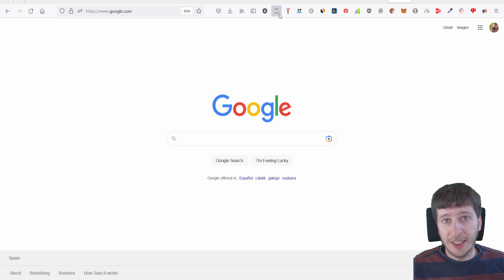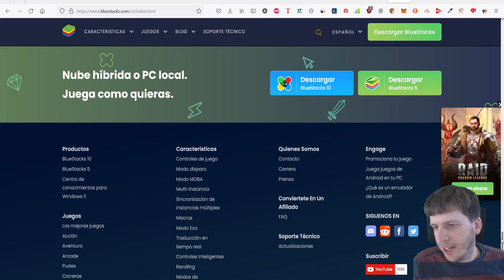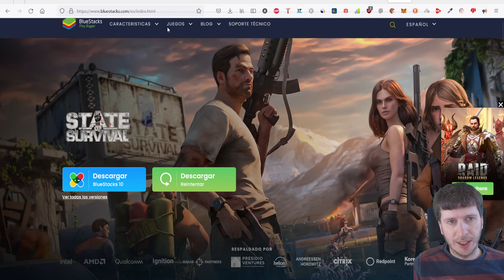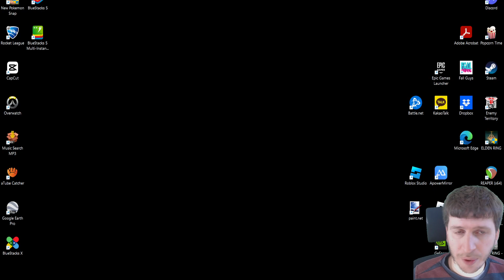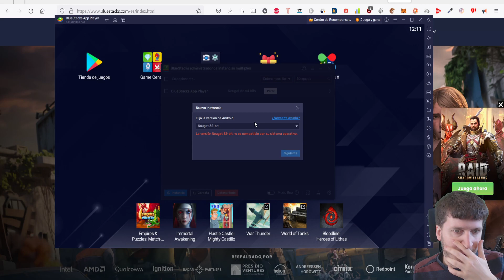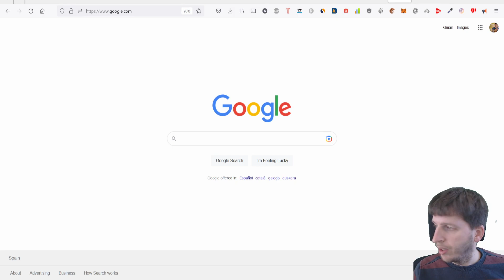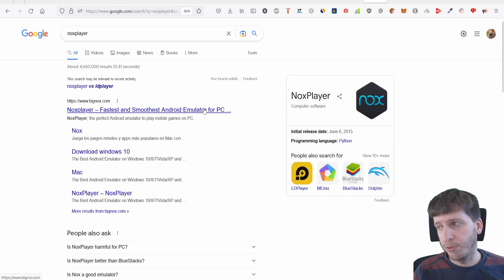Tutorial cómo descargar e instalar Blue Stacks en tu PC 2023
Si queremos utilizar la play store en Windows aquí te explico varias opciones para poder utilizar las apps y los juegos de tu Android en el PC.
El emulador más famoso es blue stacks , pero también pueden servir LD player o NOX player.